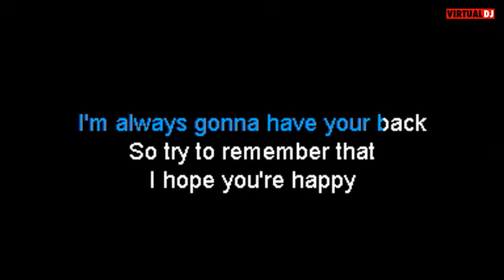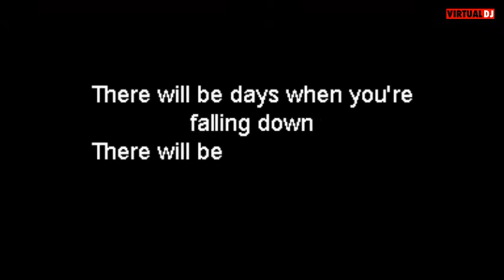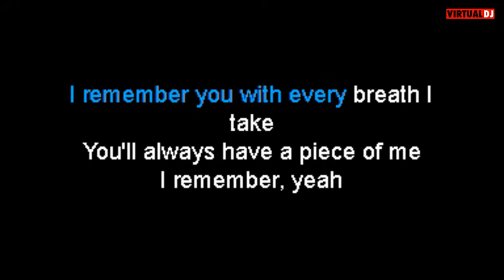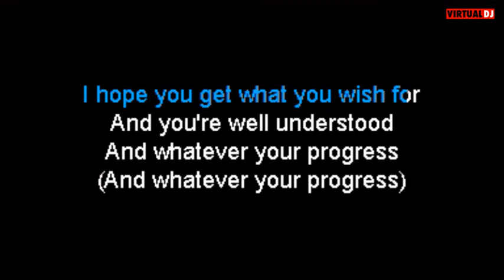Blue October I Hope You're Happy Karaoke w/lyrics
I truly wish blueOctober would release this themselves as a Karaoke so people could sing this and others learn about this band more. This song is SO dependent on his vocals so they are not totally removed but tried to pull back some.